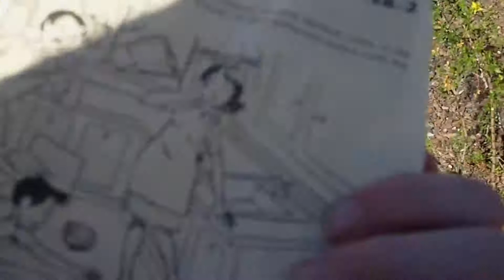WALKING WITH DANNY GONE WRONG!!??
Please tell me what videos to make.